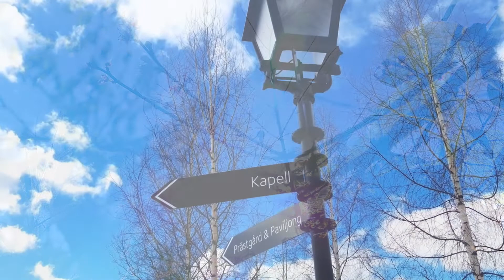Fredag 15 april - Långfredagen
Välkommen att fira andakt med Katrin Nymberg i kapellet på Backens kyrkogård alldeles bredvid kyrkan. Ingemar Grahn sjunger och Maria Axéll spelar orgel för oss. Musiken ni får lyssna till och gärna sjunga med i om ni kan är "Håll min själ" och "O huvud, blodigt, sårat".

"Håll min själ", musik skriven av Peter Hallström och text av Björn Skifs.